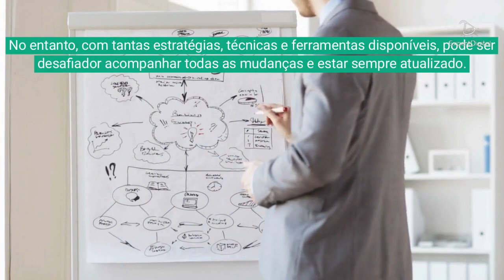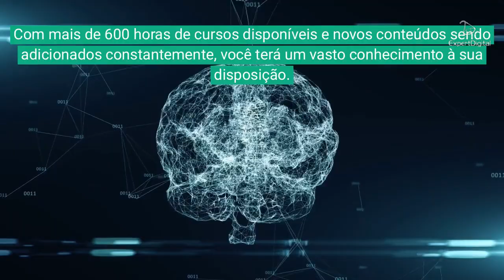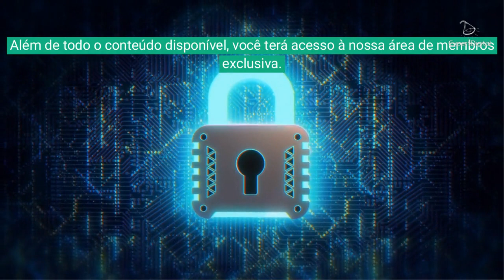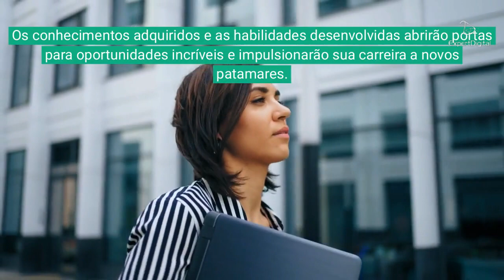Programa Expert de Aprendizagem Contínua em Marketing Digital | 100% online